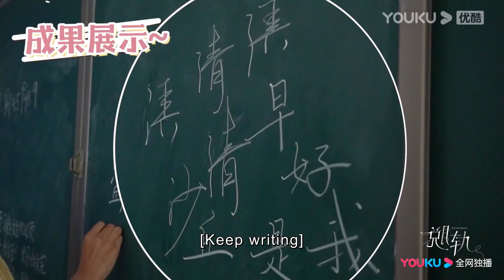灰姑娘得知自己身上移植了晶片質問林一，林一拿出口香糖哄灰姑娘！ | 脫軌 Derailment